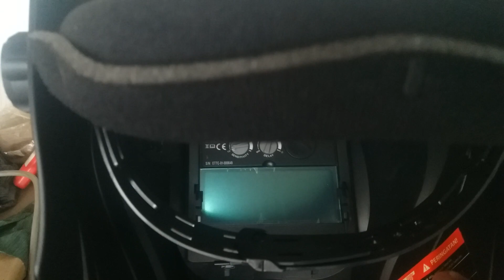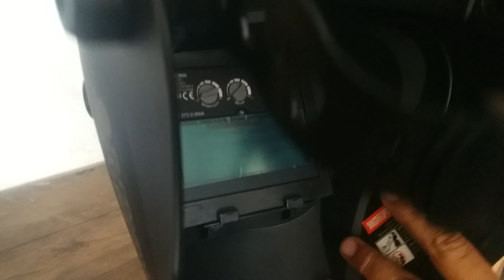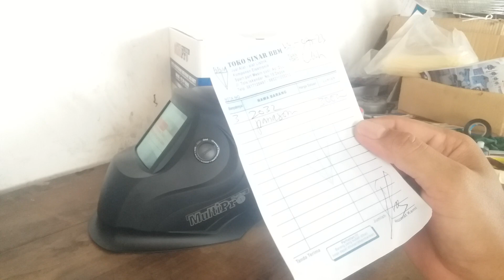topeng las otomatis // multipro welding helmet cara ganti power..?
Cara Ganti Baterai, Helm las otomatis terbaik, tak semudah yang di bayangkan , bagaimana caranya yuk simak videonya..?

helm las otomatis terbaik

cara menggunakan helm las otomatis

automatic laser welding machine

automatic mig welding machine,

argon welding machine,

gasless welding machine

automatic argon welding machine

new welding machine technology

semi automatic welding machine. Fyp

inverter welding machine.

automatic welding machine